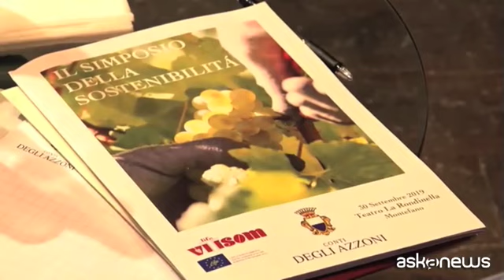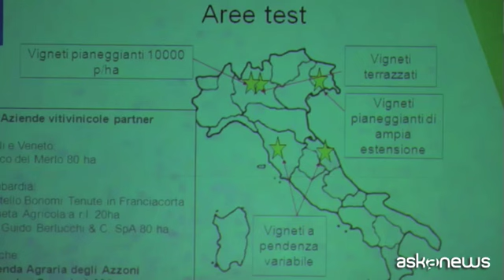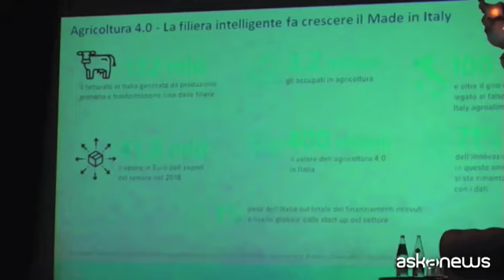A Montefano il "Simposio della sostenibilità" con Azzoni Wines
Macerata, 2 ott. (askanews) - Un "Simposio della Sostenibilità" con le grandi realtà del mondo dell'agricoltura: l'ha ospitato Montefano in provincia di Macerata, e ha visto le Marche protagoniste di un appuntamento di grande attualità, con il rispetto per l'ambiente e la sostenibilità nell'agricoltura al centro dell'attenzione.
L'incontro, organizzato dalla storica azienda vinicola marchigiana Conti Degli Azzoni, insieme con l'Università degli Studi di Milano, nel Teatro La Rondinella, gioiellino incastonato nel piccolo centro del Maceratese, ha riunito esperti del settore, docenti e ricercatori, che hanno presentato le loro esperienze, le loro storie, e i loro progetti, con una folta rappresentanza di studenti, di futuri agronomi e di appassionati del settore, uniti dal progetto europeo 'Life Vitisom'.
Valperto degli Azzoni, proprietario della Azzoni Wines: "La sostenibilità per noi significa mettere al centro dell'attenzione la terra, chi lavora la terra, chi vive della terra e chi consuma i prodotti della terra. Noi mettiamo al centro la natura, cosa significa in pratica? Zero pesticidi, zero sprechi d'acqua, evitare tutto ciò che è intensivo, cercando di essere sempre più virtuosi e quindi sostenibili".
Il professor Leonardo Valenti, docente di viticoltura della facoltà di agraria dell'Università degli studi di Milano ha presentato 'Life Vitisom', progetto europeo di ricerca sulla viticoltura sostenibile, a cui ha aderito la Conti degli Azzoni. Tra i punti forti del progetto, il software che permette grazie a una moderna tecnologia, di 'leggere' le reali necessità del terreno, con un miglioramento della gestione del suolo, distribuendo il concime in modo mirato e la riduzione dei fertilizzanti chimici nei vigneti.
Leonardo Valenti: "Cerchiamo di utilizzare tecniche innovative di conoscenza del vigneto, traslando quelle che erano le conoscenze del vigneto dei nostri genitori o progenitori. Questo progetto è indirizzato ad aumentare la dotazione di sostanza organica nel suolo, perché ci siamo accorti che è una delle perdite più importanti che troviamo attualmente in viticoltura".
Gianpiero Calzolari, presidente del gruppo Granarolo, ha illustrato il lavoro che punta a migliorare l attenzione verso l ambiente, la salute degli animali e la riduzione dell uso della plastica nella filiera, con massima attenzione alle condizioni per il futuro delle aziende produttrici di latte: "Sostenibilità è oggi accorciare il rapporto fra consumatore e produttore, io parlo a volte di complicità positiva fra chi produce e chi consuma: non dico di tagliare fuori la distribuzione che per noi è indispensabile, però con un rapporto più diretto".